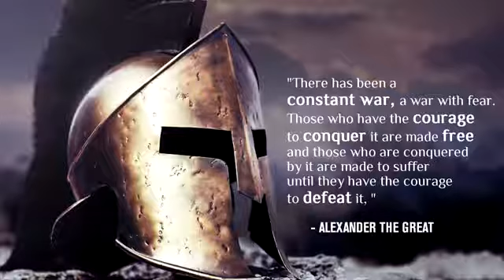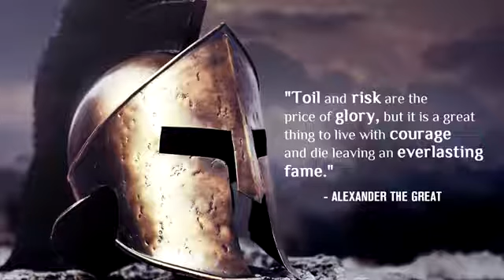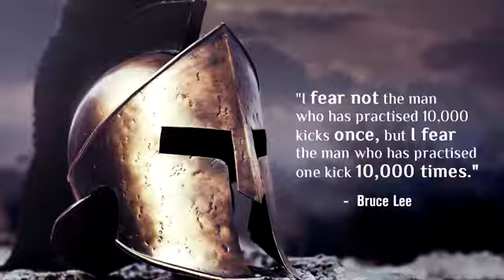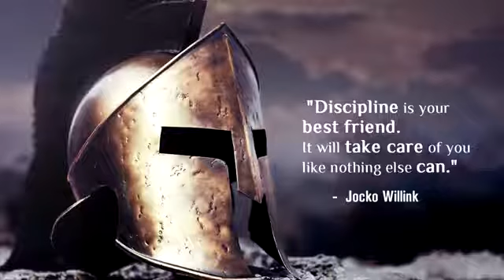Greatest Warrior Quotes: Live With Valor